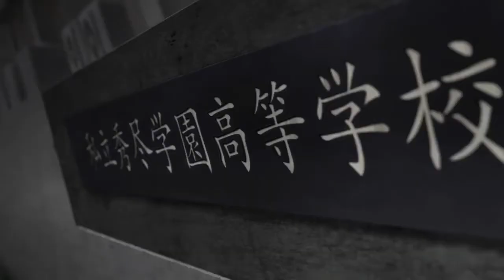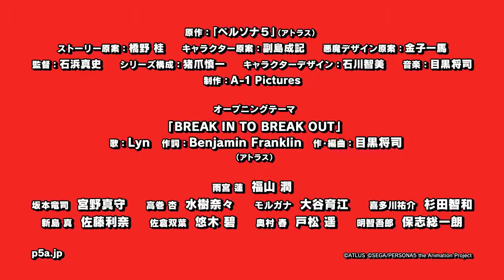Persona 5: The Animation - Akiba'Spot